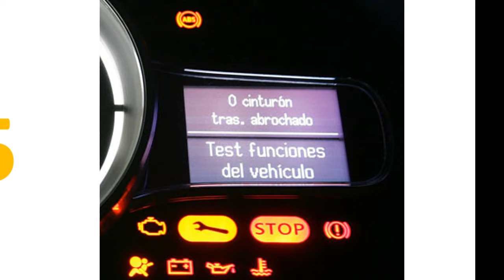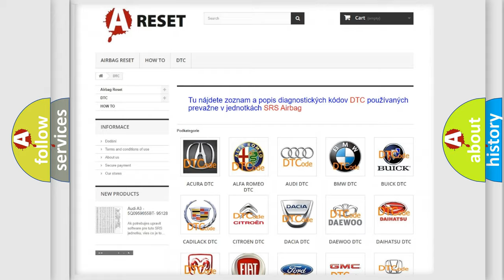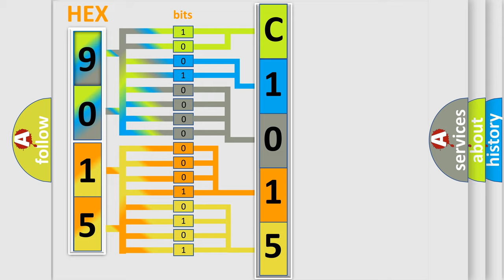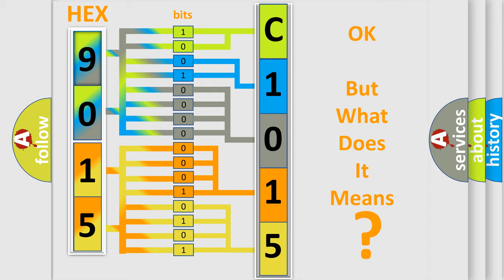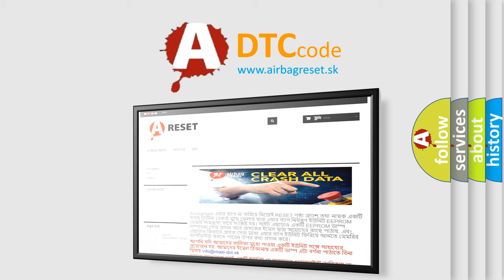DTC Fiat C1015-14 Short Explanation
Contents:
0:21 Basic DTC analysis according to OBD2 protocol standard.
1:48 Insight into programming
2:58 A diagnostically understandable description of the Diagnostic Trouble Code
3:05 Basic error definition

Make:
FIAT
Code:
C1015-14
Definition:
Parkfit Sensor Rear Left - Circuit Short To Ground Or Open
Description:
Park Aid Module detects a short to ground on the Park Aid Signal circuit.